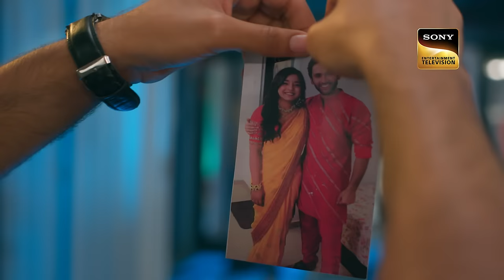Suspicion On Anurag | Kavya - Ek Jazbaa, Ek Junoon - Ep 140 | Full Episode | 5 Apr 2024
Episode 140: Suspicion On Anurag
Anurag throws Kavya and Sanjeev off his scent. Kavya sets some new ground rules for the house. Anurag tries to create a favourable image in front of everyone. Meanwhile, Kavya finds out that Mayank has taken money from Anurag to finance his business.

About Kavya - Ek Jazbaa, Ek Junoon:
Adi gets angry when he thinks that Kavya is misbehaving with his mother. Giriraj advises Adi to stay close to Kavya in order to improve his image in the media. Mayank shares the good news of starting his business with everyone. Meanwhile, Kavya finds a clue to catch Omi's killer.